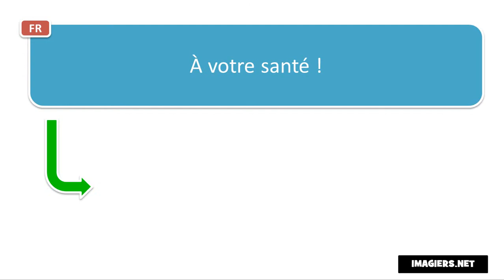French pronunciation # À votre santé !